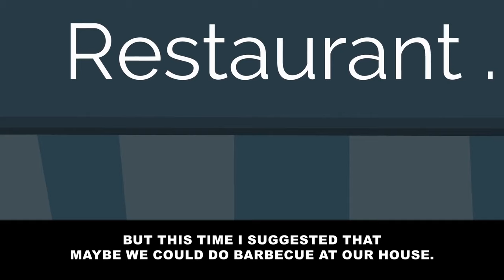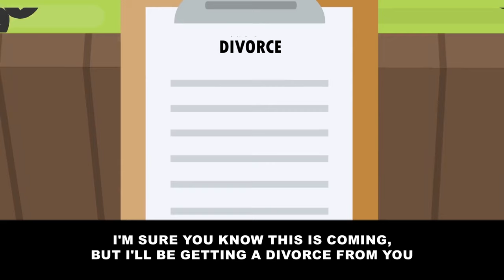When I got home, I saw men’s shoes I didn’t recognize. I slowly went in and... [Revenge]